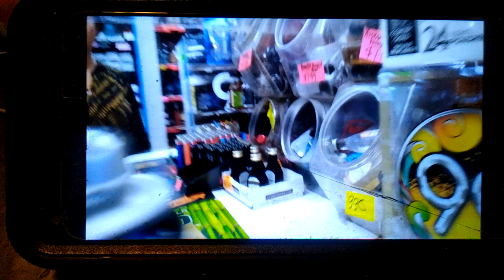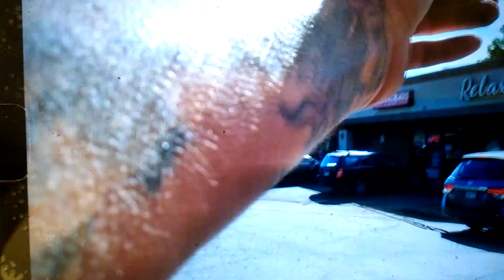part two of wannabe cop/child melt down